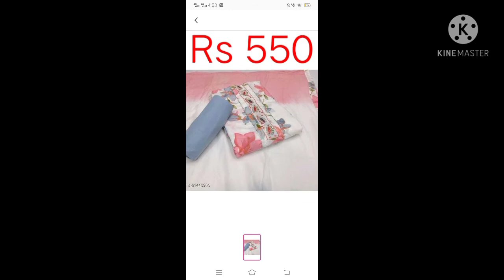Best cotton suits at best price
contact in comment section